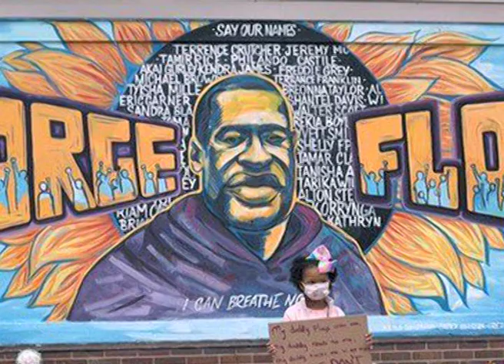Simpson's prediction on USA, George Floyd murder in 1990, police station fire & white house protests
Simpson's Prediction on current USA Riots and Protest situation in 1990, George Floyd murder, police station & church fire and also protest outside white house.

Regards, Admin (Unwanted Videos)